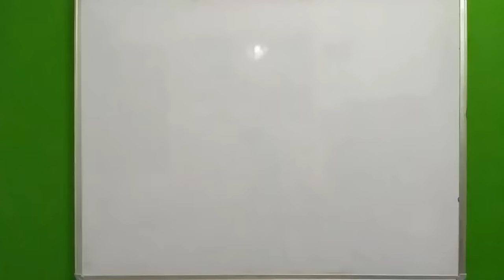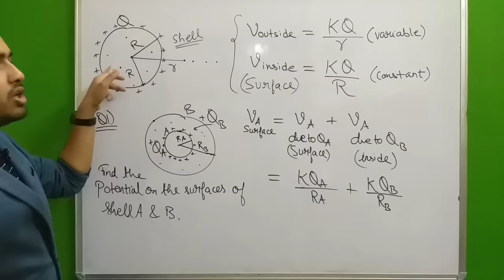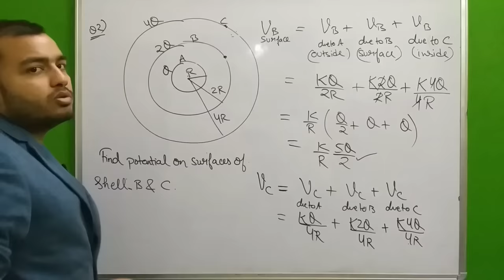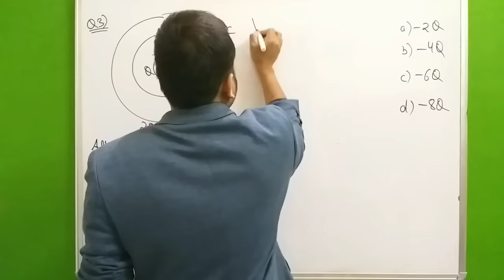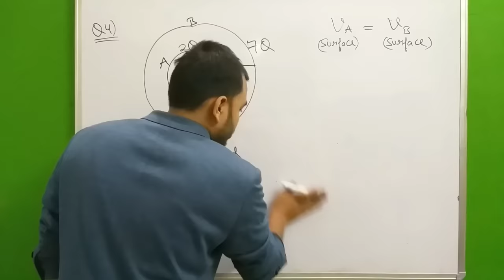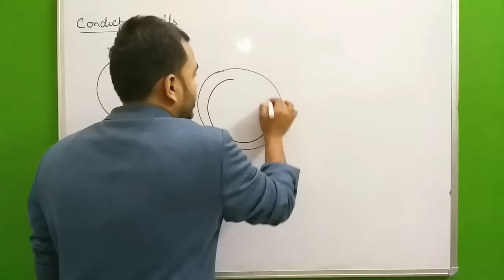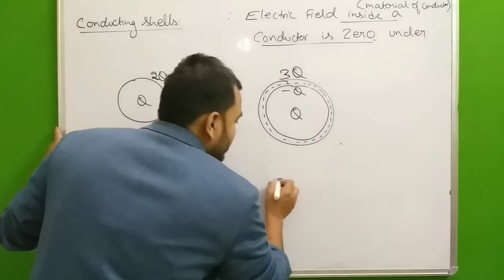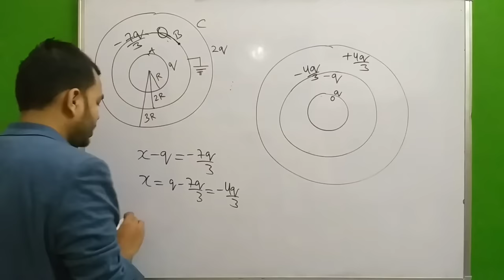Electrostatic Potential and Capacitance 05 : Potential in Concentric Shells JEE MAINS/NEET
LAKSHYA Batch(2020-21)

Registration Open!

2)Live Classes and recorded Video Lectures (New, different from those on YouTube)

3)PDF Notes of each class.

4)DPP: Daily Practice Problems with each class having 10 questions based on the class of JEE Mains/NEET level.

5)Syllabus Completion by end of January, 2021 with topicwise discussion of Last 10 Years Problems in Boards, JEE Mains/NEET within Lecture.

6)The Complete Course (Video Lectures, PDF Notes, any other Study Material) will be accessible to all the students untill JEE Mains & NEET 2021 (nearly May 2021)

7)In case you missed a live class, you can see its recording.

8)You can view the videos  any number of times.

9)Each chapter will be discussed in detail with all concepts and numericals

10)Chapterwise Approach towards JEE Mains/ NEET & Board Exams.